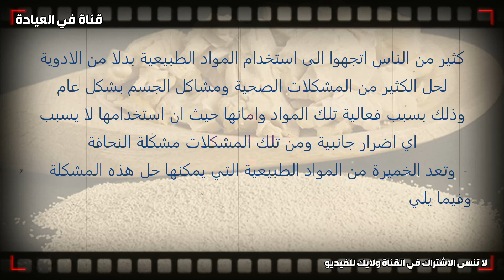وصفه لتسمين الجسم بالكامل مضمونه بالخميره لزيادة الوزن بسرعة رهيبه وعلاج النحافه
فيديوهات مقترحة لك :
وصفة لزيادة الوزن وفتح الشهية في اسبوع 10 كيلو ( اقوى وصفة لزيادة الوزن بسرعة في ايام معدودة )